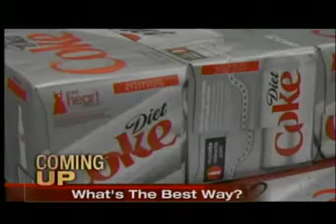KARK Talent Bumper 5pm Edition (2010)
This is the KARK Talent Bumper 5pm edition.Little Rock, Ark.